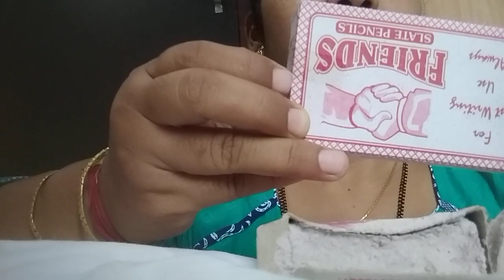# 🔥for this crunch subscribe my channel #🔥 and stay tuned...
for order Deepika clay word...n thanks for 150 subscribers..I am sure u all support me..for more vedios.